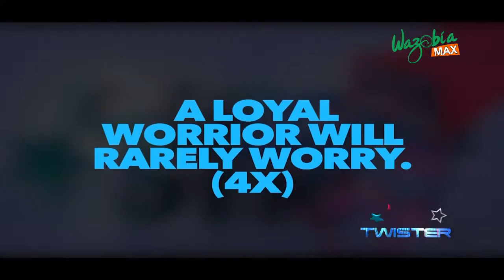TONGUE TWISTERS with JULIET IBRAHIM, JEFF AKOH , SYLVYA OLUCHY, DAN D HUMOROUS,